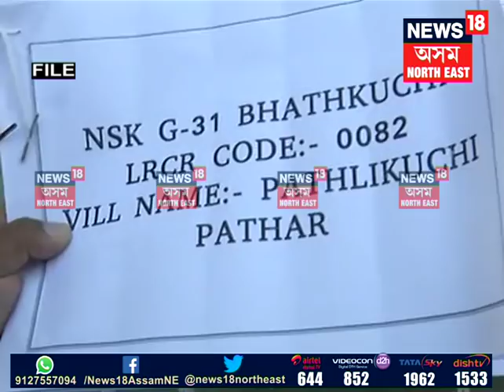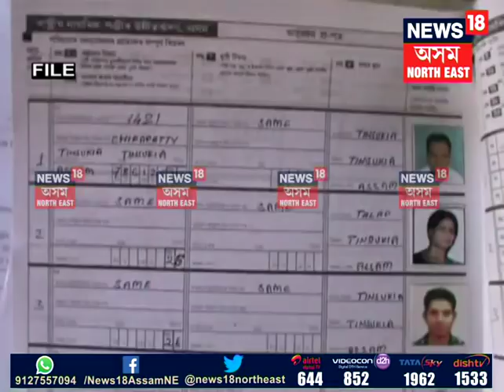NRC final draft pubilshed on july 30: Count down start